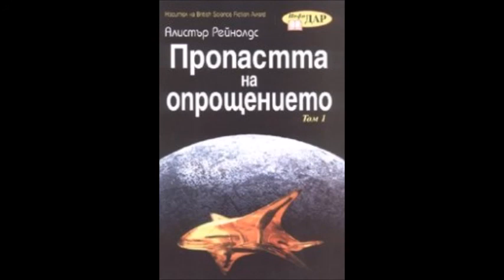Алистър Рейнолдс-серия Инхибиторите - книга 4 - Пропастта на опрощението - глава 29-32 (Аудио книга)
Алистър Рейнолдс - серия Инхибиторите - книга 4 - Пропастта на опрощението - глава 29-32 (Аудио книга) Фантастика